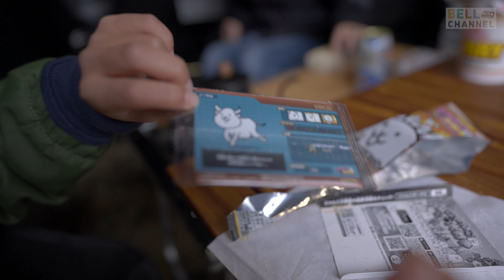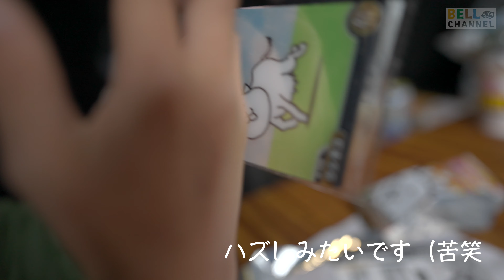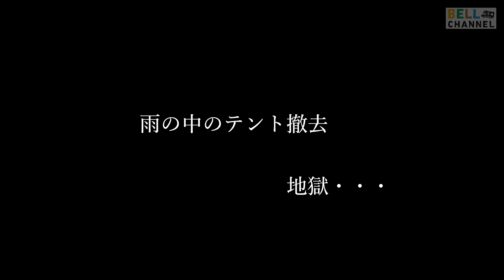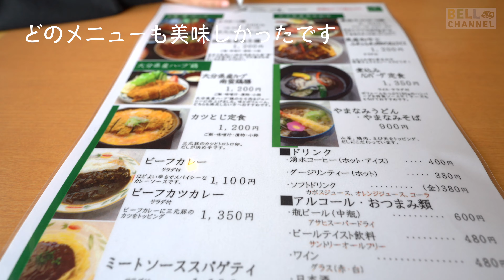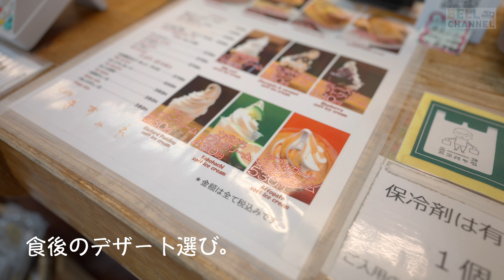【絶景キャンプ場】くじゅうやまなみキャンプ村を利用してきました！極寒&雨が降る中・・・急遽、車中泊に！！まさかの野性のイノシシに遭遇！！！！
■ 車種
Nuts：CREA Evolution 5.3X

■ BELL Channel オススメキャンプ場

【 目　次 】
0:00 opening
0:22 道中
1:55 到着&設営
4:35 お昼ごはん
5:17 経緯説明（方針転換）
5:56 温泉&道中
6:34 ●●シシに遭遇！！！
8:11 薪割り修行
9:24 夕ごはん
15:44 翌朝
16:30 REST HOUSE やまなみ（ご飯）
19:03 Ending
【 キャンプギア 】
・snow peak TAKIBIタープオクタ

・snow peak エントリーIGT

・DODファイヤーベース

・DODハンペンインザスカイ

・snowpeak グローストーブ（KH-100BK）

・snowpeak グローストーブバッグ（BG-100）

・OGAWA 3ハイ&ローテーブルⅡ

・DODスゴイッス

SONY zv-1：
Lens1.SONY FE 20mm F1.8 G：
Lens2.TAMRON 28-75mm Di Ⅲ RXD：
Lens3.TAMRON 28-200mm Di Ⅲ RXD：

BELL Channel YouTube Channel is a participant in the Amazon Services Associates Program,​an affiliate advertising program designed to provide a means for sites to earn advertising fees by advertising and linking to Amazon.com